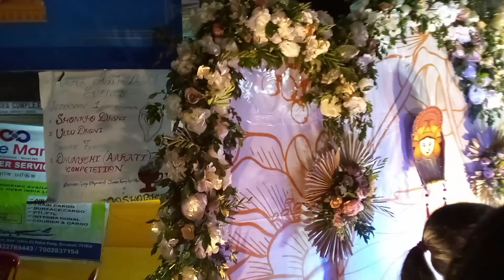guwahatit দুৰ্গা পূজাত বনালে Chandrayan 😲😲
durga puja vlog kolkata
durga puja vlog 2022
durga puja vlog bengali
durga puja vlog kolkata 2022
durga puja vlog assam
durga puja vlog by foreigners
durga puja vlog hindi
durga puja vlog with friends

2023 Durga Puja new
2023 durga puja new song
2023 durga puja new dress
2023 durga puja new dress
collection
2023 durga puja new saree
collection
2023 durga puja new saree
2023 durga puja news
2023 durga puja new fashion
2023 durga puja new gana
2023 durga puja new pandal
2023 durga puja new collection

🤘Theatre Rudraksha🤘

theatre rudraksha 2023-24
theatre rudraksha 2023-24 song
theatre rudraksha 2023-24
all theatre 2023-24
rudraksh theatre song
assamese theatre 2023-24 song
brindaban theatre 2023-24
majratir mumtaz
surjya theatre 2023-24
abhinandan theater 2023-24
theatre rudraksha all song
rudrapriya song
rajtilak theatre 2023 24
brindaban theatre 2022-23 song
theatre bhagyadevi 2023-24
abhinandan theatre song
theatre rudraksha 2023-24
theatre bhagyadevi 2023-24
brindaban theatre 2023-24
surjyatheatre2023-24
rudrapriya song
abhinandan theatre song
krishnasura assamese song
simanta shekhar new song
abahan theatre 2023-24 promo
abhinandan theatre 2023-24 songs
karubar hun moi karubar dhun
theatre surjya title song
new assamese theatre song
2023-24
assamese theatre song 2023-24
promo
assamesetheatre2023-24son
assamesetheatre2023-24song
newassamesetheatresong2023-24
zubeen garg